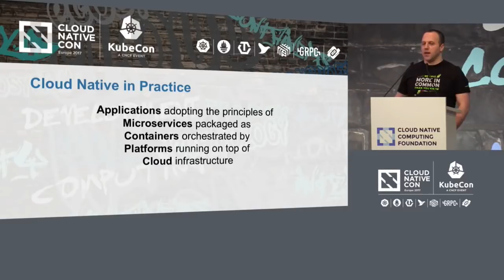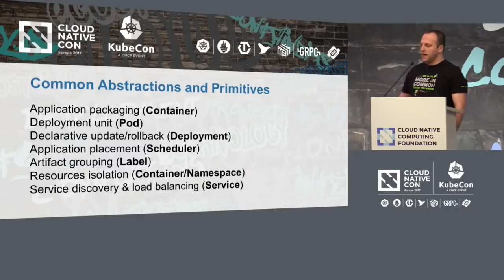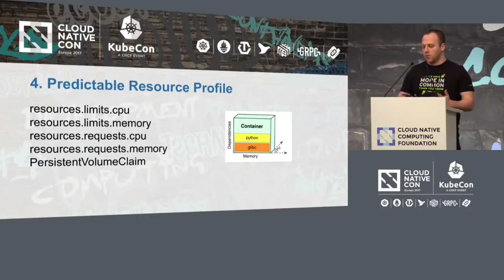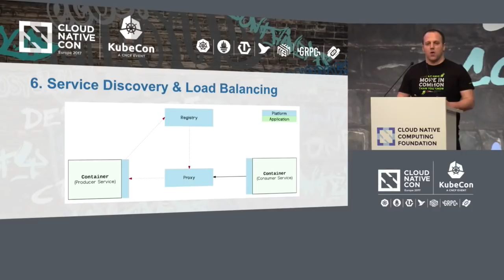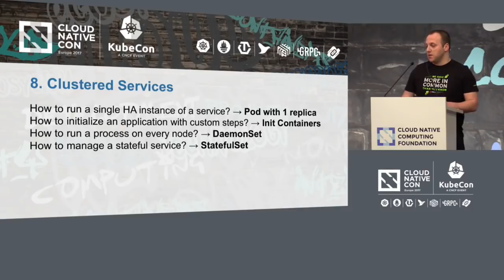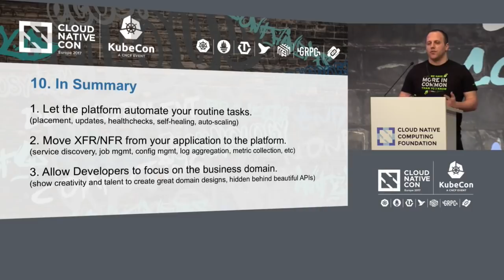Lightning Talk: Cloud Native Design Patterns - Bilgin Ibryam, Red Hat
The way we design, develop and run applications on Cloud Native platforms differ significantly from other platforms. When working with Kubernetes, there are less concerns for developers to think about, but also there are new patterns and practices for solving every day challenges. In this talk, I’ll look at (very quickly) on a number of patterns and practices which are de facto way of developing Cloud Native applications. More specifically we will look at patterns such as:
-- Creational Design Patterns
-- Automatable Unit
-- Predictable Resource Profile
-- Declarative Deployment
-- Declarative Scheduling
-- Observable Interior
-- Life Cycle Conformance
-- Behavioral Design Patterns
-- Managed SD and LB
-- Managed Batch Jobs
-- Managed Scheduled Jobs
-- Stateful Services
-- Daemon Services
-- Singleton Services

About Bilgin Ibryam
Bilgin Ibryam (@bibryam) is a Senior Middleware Architect at Red Hat and committer at ASF for Camel, OFBiz and Isis projects. He is a blogger, speaker, open-source enthusiast and the author of Camel Design Patterns and Instant Apache Camel Message Routing books. In his day-to-day job, Bilgin enjoys mentoring, training and leading teams to be successful with application integration, distributed systems, microservices, devops, and cloud-native applications.